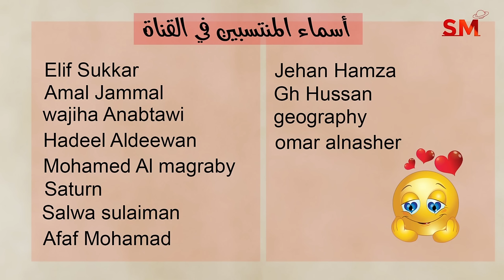توقعات الأبراج اليوم الخميس 18 تموز يوليو 2024 سعيد مناع